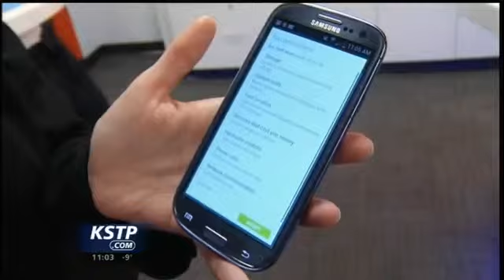Minnesota Lawmakers Consider Kill-Switch Technology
From college campuses to Metro Transit trains, cellphone thefts are becoming more and more common. Just this week, Hennepin County teamed up with AT&T to try to reduce the problem.

Now the conversation has moved to the Minnesota State Capitol. By a voice vote on Thursday morning, a House committee passed a bill requiring "kill switches" on cellphones. The bill will go before at least two more committees before the House and Senate vote on the legislation.